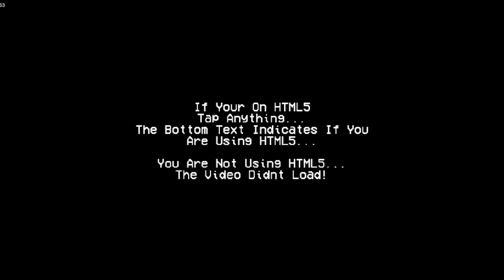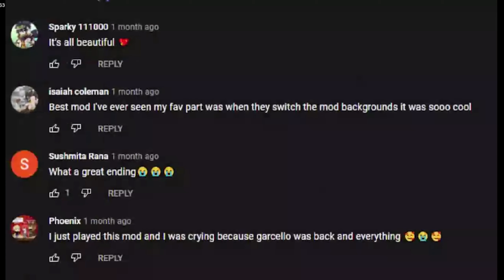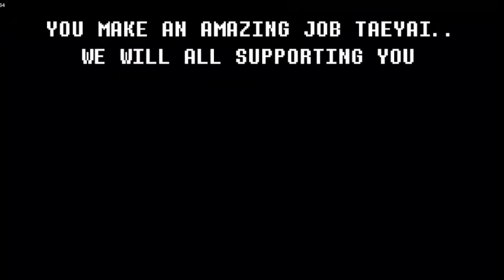Friday Night Funkin' | VS Cyber Sensation HD ( VS Taeyai HD ) Full Week + Cutscenes | Fnf HD Mod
mod by me
mod original by Tae yai